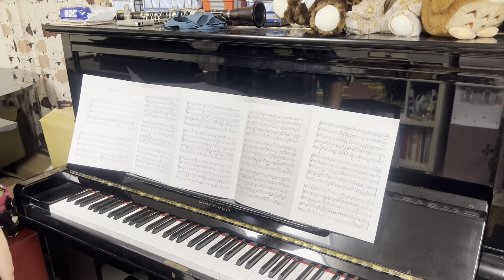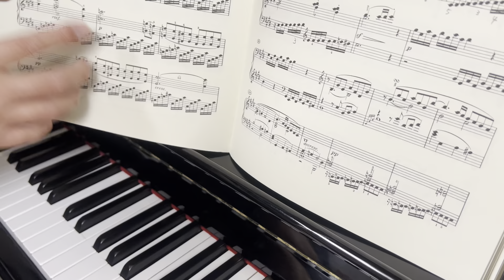【久々のお話し動画です】改めて…相棒『まさお』の素晴らしいところをご紹介します😆【まぁちはアップライトピアノが大好きなんです😘】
こんにちは。まぁちです。

今回は久々のお話し動画です。
まぁち所有のアップライトピアノ『まさお』について、改めてお話しました。

まぁち自作の譜面台もぜひご覧ください‼️

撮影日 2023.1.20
ピアノ ディアパソングランドピアノ170『まるちゃ』／ディアパソンアップライトピアノ132CE『まさお』

【まぁちの紹介】
本名　川手　義啓（かわて　よしひろ）
東京都港区生まれ　千葉市美浜区育ち
3歳からヤマハ音楽教室に通い、ピアノを本格的にスタートしたのは13歳。
そこから猛勉強の末武蔵野音楽大学音楽学部ピアノ科に現役合格
ピアノは金木哲氏・丸山徹薫氏に師事。
卒業後はピアニスト（演奏・伴奏）・ピアノ教師・合唱指導として活動。また大正琴の魅力に取りつかれ、大正琴の指導にも力をいれる。

【まぁちInstagram】
【まぁちおんがくきょうしつInstagram】